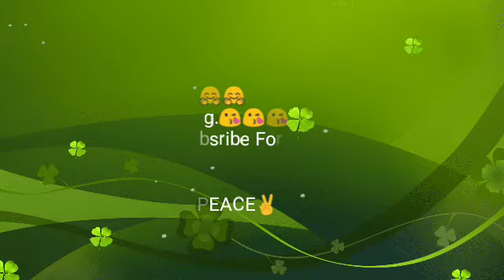8 Ball Pool And 9 Ball Pool (Trick Shot). 5 Win Streak #4💰💰💰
✅("WIN 100 LOAD")✅

THANX💖💟💝